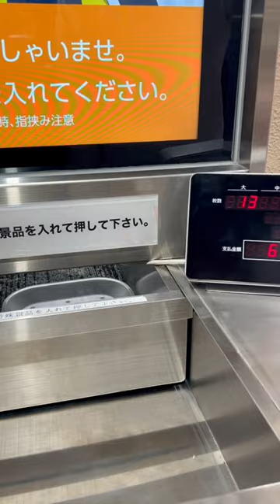【バジリスク絆2】ゾロ目の日456確定換金結果〜🤣👍なかなか厳しい戦いやった🤣